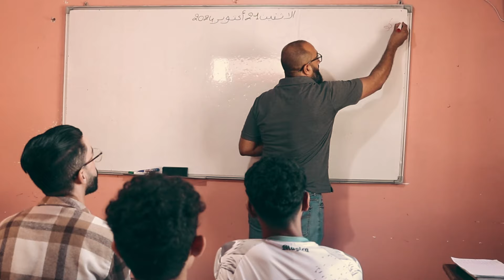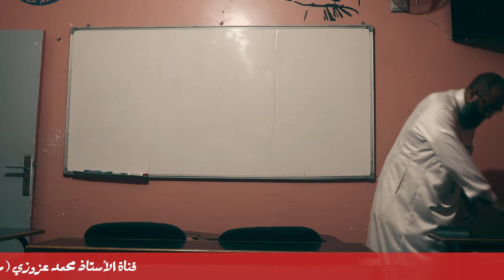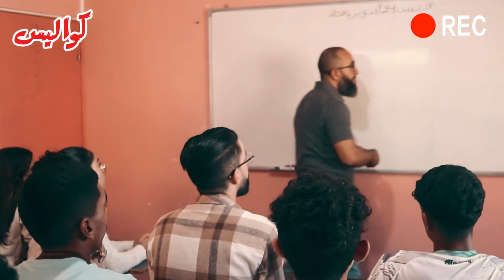فيلم قصير : طريق الانحراف